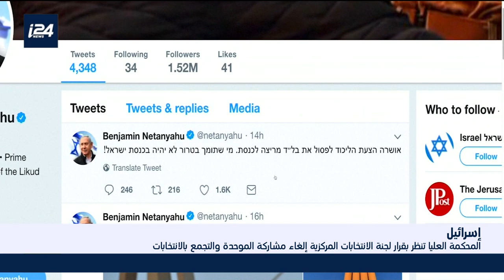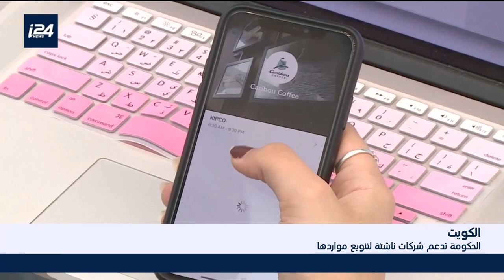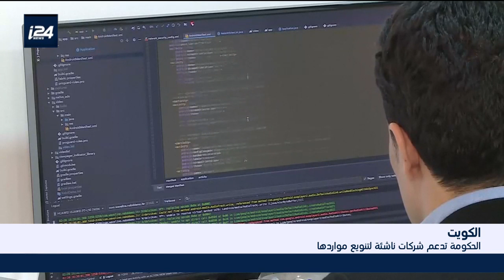استطلاعات الرأي الأخيرة للانتخابات التشريعية الاسرائيلية